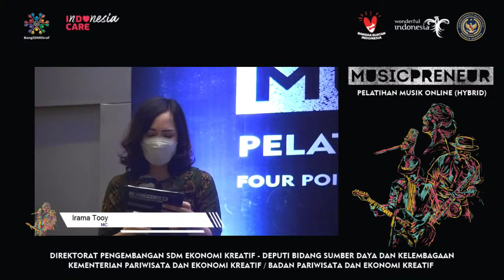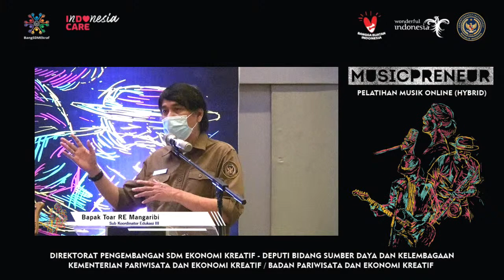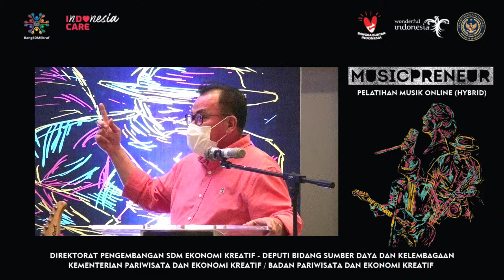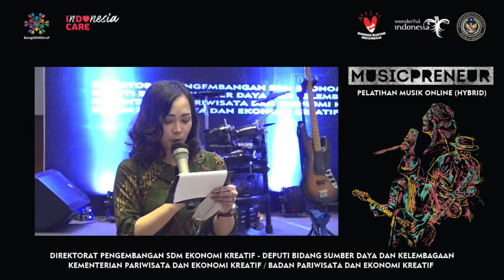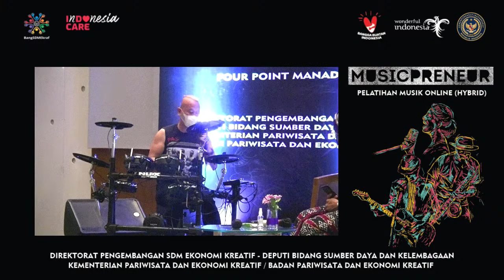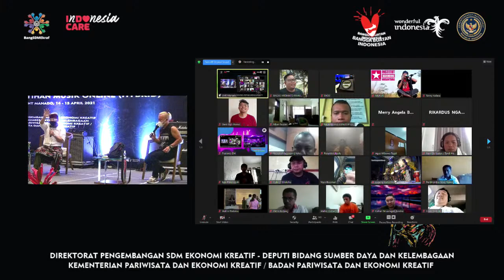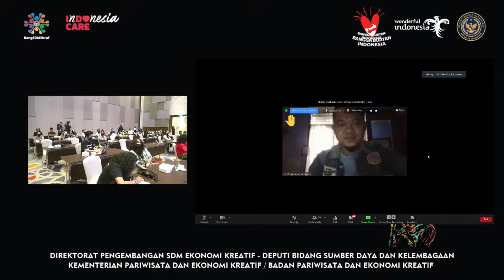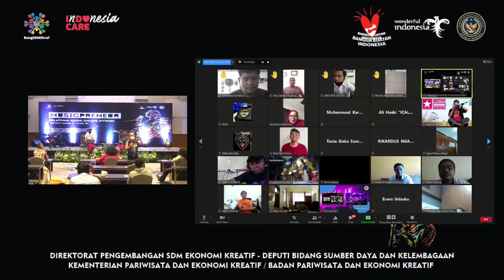Musipreneur Manado Kemenparekraf 2021